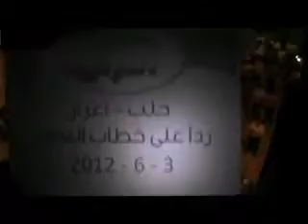شام ريف حلب اعزاز مسائيات الاحرار 3 6 2012 ج2